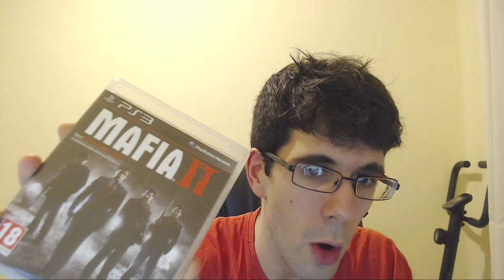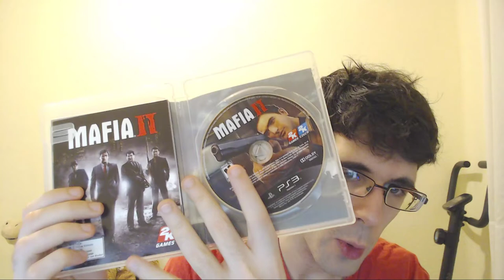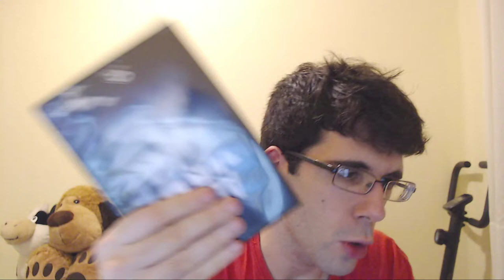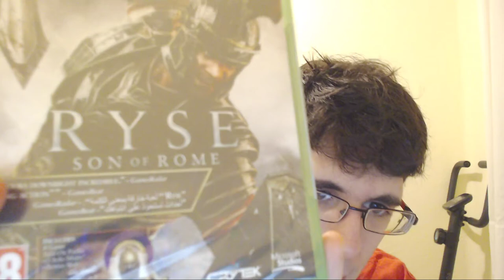UNBOXING | RYSE: SON OF ROME + MAFIA 2 + ALAN WAKE